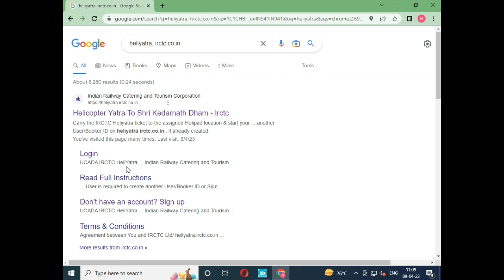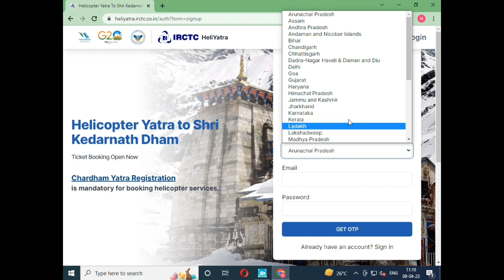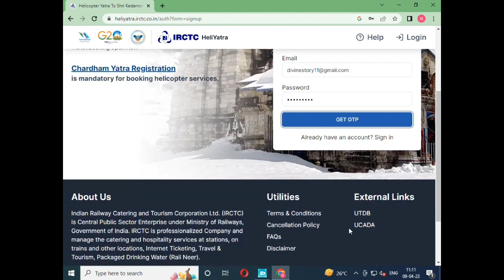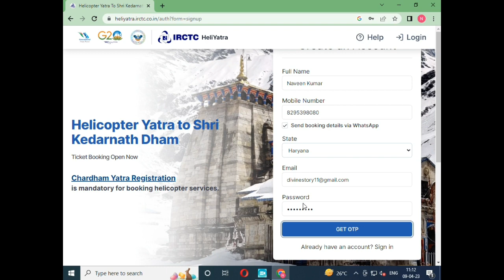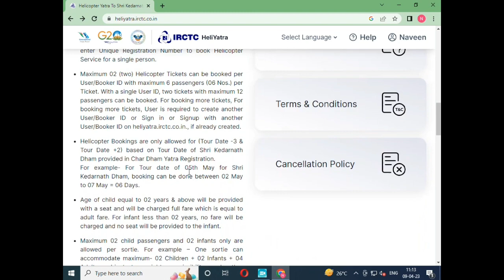Kedarnath Yatra by Helicopter full process in 2023 | Helicopter booking today update | Divine Story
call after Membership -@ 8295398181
चार धाम यात्रा 2023 के कपाट कब खुलेंगे
सबसे कम खर्च में केदारनाथ यात्रा कैसे करें
मात्र ₹550 में केदारनाथ यात्रा
रेल से केदारनाथ यात्रा कैसे करें
बस से केदारनाथ यात्रा कैसे करें
उत्तराखंड केदारनाथ यात्रा सबसे कम खर्च में कैसे करें
बस से केदारनाथ यात्रा कम खर्च में कैसे करें

हरिद्वार से केदारनाथ शेयरिंग टैक्सी
केदारनाथ टैक्सी सर्विस
हरिद्वार से सोनप्रयाग शेयरिंग टैक्सी सर्विस

चार धाम यात्रा 2023 के कपाट कब बंद होंगे
2023 में चार धाम यात्रा कब तक कर सकते हैं
केदारनाथ के कपाट कब बंद होंगे
केदारनाथ मंदिर कब तक खुला रहेगा
बद्रीनाथ मंदिर कब तक खुला रहेगा
यमुनोत्री मंदिर के कपाट कब बंद होंगे
Gangotri Mandir ke Kapat kab band Honge
केदारनाथ क्लोजिंग डेट
चार धाम यात्रा क्लोजिंग डेट
2023 में चार धाम यात्रा के कपाट कब बंद होंगे
चार धाम यात्रा कब तक हो सकती है
room rent near Kedarnath temple
kedarnath hotel price
best place in Kedarnath

चारधाम यात्रा रजिस्ट्रेशन 2023
Kedarnath Dham Kapat kab band Honge
Kedarnath ki Kapat kis mahine Mein Band Hote Hain
Char Dham Yatra package MakeMyTrip
Char Dham Yatra package from Haridwar
Chhota Char Dham Yatra
4 Dham Yatra
Char Dham Yatra kharch
Kedarnath Badrinath registration 2023 date
Char Dham Yatra Epass 2023
epassport chardham Yatra 2023
Kedarnath
Badrinath
Gangotri
Yamunotri
Uttarakhand Char Dham Yatra shuru ho gayi hai kya
Uttrakhand Char Dham Yatra kab Shuru Hogi
kya ab Ham Char Dham Yatra ke liye Ja sakte hain
Char Dham Yatra par kaun kaun Ja sakte hain
Uttarakhand Char Dham Yatra ka Epass Kaise banaen
is registration required for chardham Yatra
how many days for Char Dham Yatra
how to go for chardham Yatra 2023
how can visit Uttarakhand Char Dham Yatra in 2023
Char Dham Yatra ki pass is allotted
Char Dham Yatra opening date and closing date 2022
Char Dham Yatra duration
Char Dham Yatra latest guideline
Kedarnath Yatra latest guideline
Badrinath Yatra latest guideline
Gangotri Yatra latest guideline
Yamunotri Yatra latest guideline
Uttarakhand 4.0 Uttarakhand guidelines
Uttrakhand nude guideline
Uttrakhand guideline for Char Dham Yatra
Uttarakhand travel guideline
Uttarakhand tourism guideline covid-19
Uttrakhand current in guideline
Uttarakhand Quarantine guideline
Uttrakhand Char Dham Yatra latest news
Delhi se Char Dham Yatra per Kaise jaen
बगैर ईपास के क्या चार धाम यात्रा हो सकती है
ईपास के बिना केदारनाथ कैसे जाएं
without Epass how can do chardham Yatra